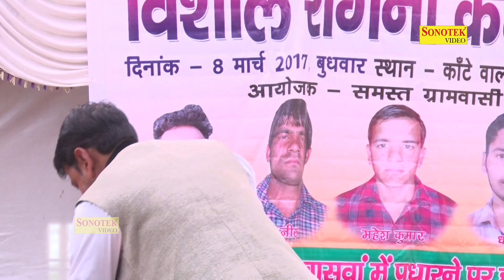जिसकी चमक निराली || Manoj Karna || Haryanvi Ragni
Singer :- Manoj Karna
Album :- Baswan Ragni Competition
Title Song :- Jiski Chamak Nirali